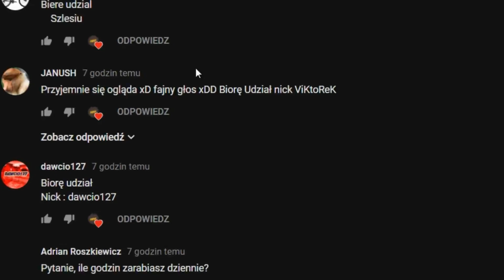W 7 dni - JESTER, dzień 6 | PYLife Fipif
Siemano, witam was w przedostatnim odcinku z serii "w 7 dni  na jestera". W dzisiejszym dniu osiągniemy cel, ale wsumie to oglądajcie!